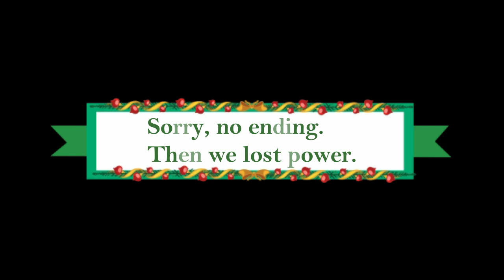Vlogmas Days 18 22, 2022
Vlogmas 2022

Wil-key pattern: Clarence the Monkey by Brenda K.B. Anderson